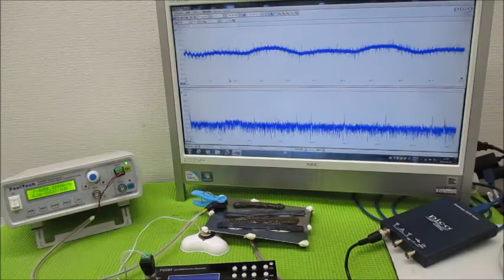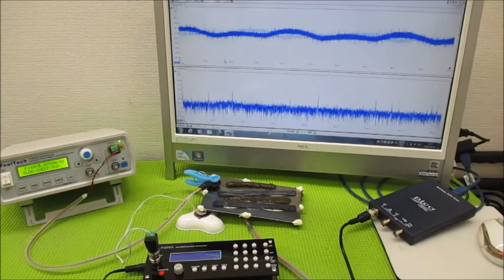超音波を利用した「振動計測技術」